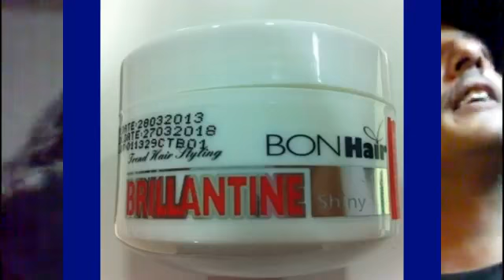METAL DAZE-ΧΩΣΕ ΦΑΛΑΚΡΑ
the crazy band from the 90s with the hits
1 vespa -2 kteo return with new hit